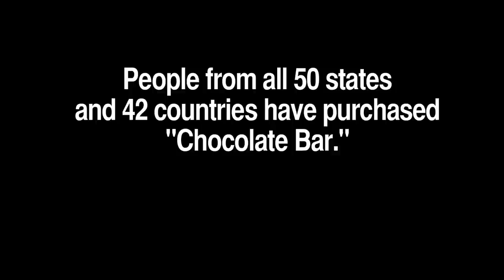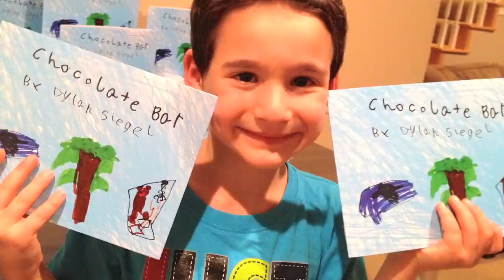Boy's "Chocolate Bar" book raises $950,000 to fight his friend's rare liver disease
Two 7-year-old California boys recently were honored by the University of Florida for their efforts to find a cure for a rare disease. Best friends Dylan Siegel and Jonah Pournazarian were awarded UF's first ever Young Philanthropist Award for their vision, generosity and leadership during the university's inaugural Academy of Golden Gators celebration on Feb. 21.

The boys' philanthropic work centers around a 14-page book Dylan wrote in 2012 to raise money to fight the rare genetic disorder that Jonah suffers from called glycogen storage disease. His goal is to raise $1 million through sales of "Chocolate Bar," which reached the $750,000 milestone on Rare Disease Day, a day organized to raise awareness for rare diseases such as GSD and their impact on patients' lives.

"Dylan and Jonah are exceptional kids," said UF President Bernie Machen. "Their love for each other is contagious, so people naturally want to be a part of their campaign. My hat is off to both boys for making a difference at such a young age."